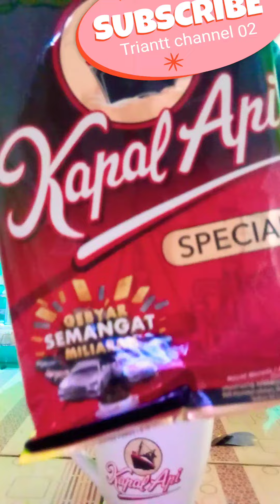Kopi hitam kopi ireng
Kali aja besok ada kopi seprti ini